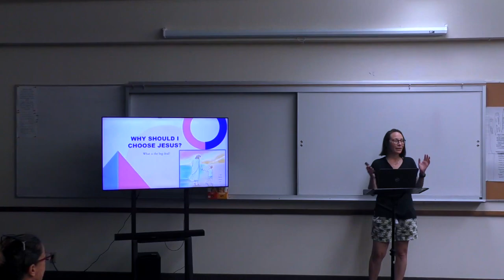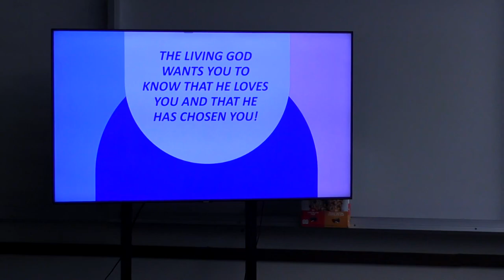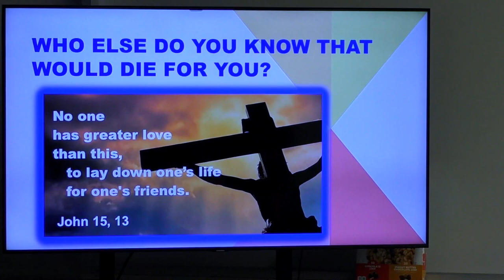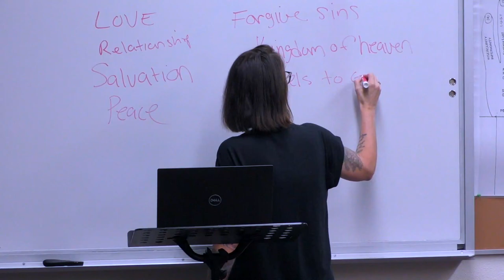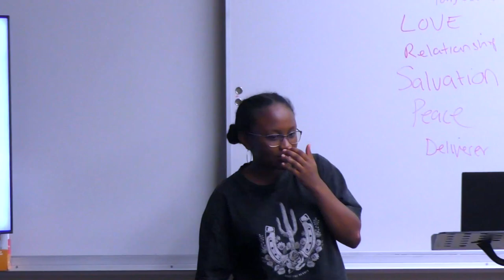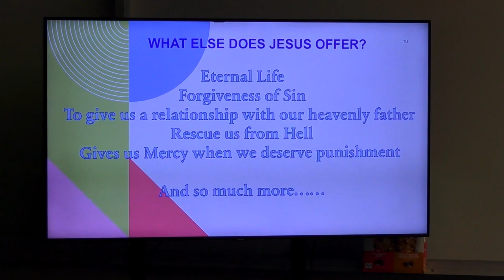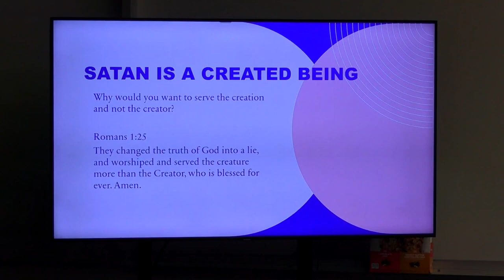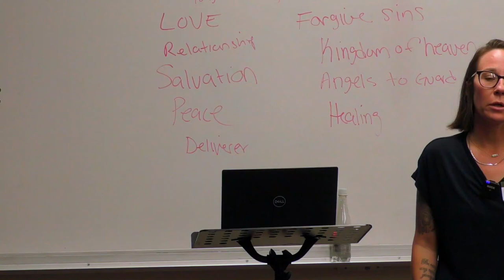Children's Deliverance Service with Erica Miller 070123: God Chose You